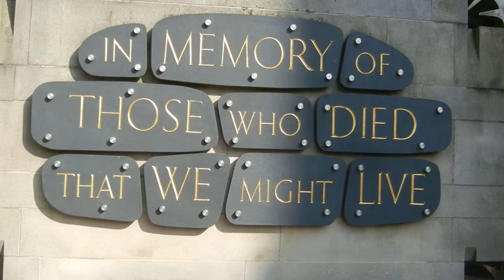In Memoriam - St. Editha's Church Tamworth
Description
I captured this video, some time ago & dithered about uploading it, as interest in my videos of late, has been pretty slow! However, even some of my videos, that I consider to be quite wonderful, such as those in "Paddy's Wigwam in Liverpool" & fine footage from THE CAVERN, the real place where the Beatles headlined all those years ago, have also been slow on the uptake. So, for maybe just my own pleasure, I am uploading this video from my Hometown.